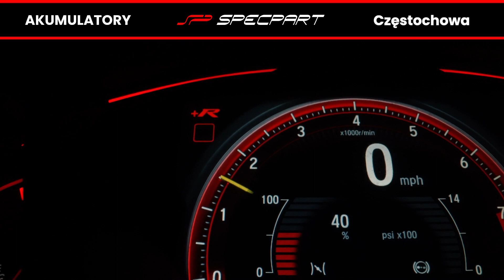Akumulatory Specpart Częstochowa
Akumulatory najlepszych marek w najlepszych cenach. Fachowa pomoc i doradztwo. Darmowa wymiana i pomiary parametrów instalacji.